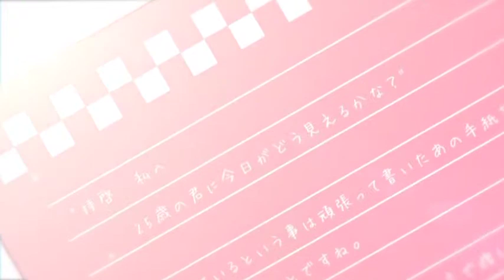【ピコ】 桜色タイムカプセル うたってみたﾋﾟωﾟｺ subs wip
MIX：西くん
ｴﾝｺ：@まさたかP･･･mylist/13058155

Singer
ピコ:mylist/4116804 co103792

sm23205893